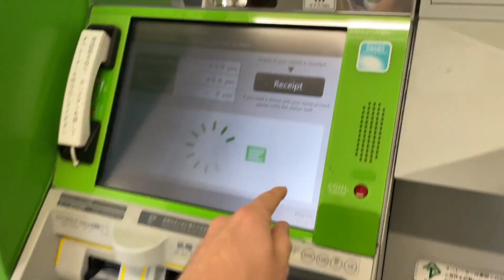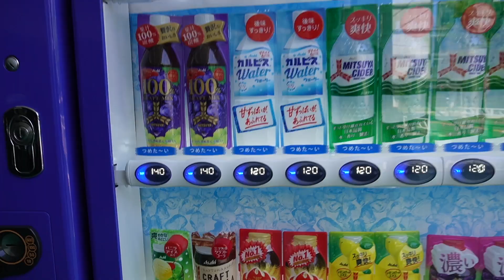8 SHOCKING THINGS IN JAPAN (As Americans)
After visiting Tokyo, Sapporo, and Kyoto there were a few things about Japan that shocked us. Japan is amazing, but with every different culture there is huge shocks.